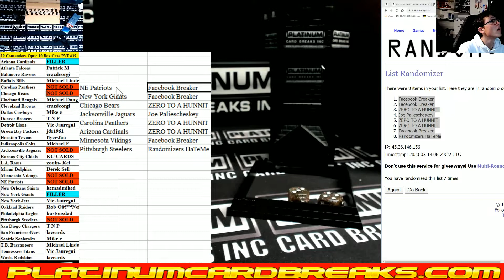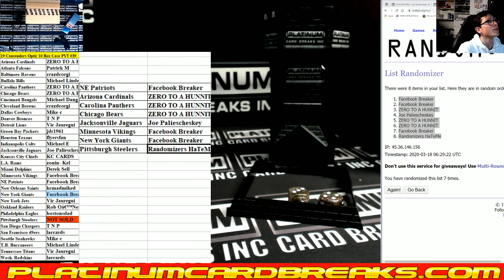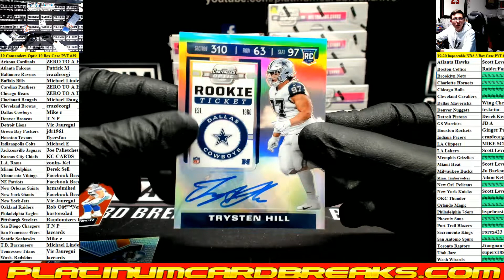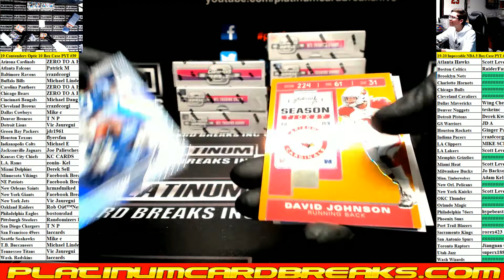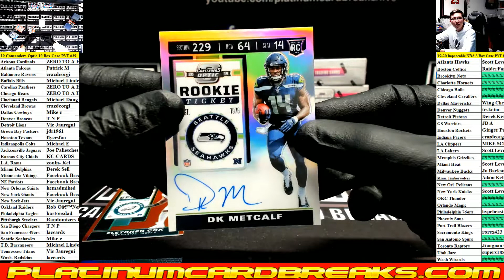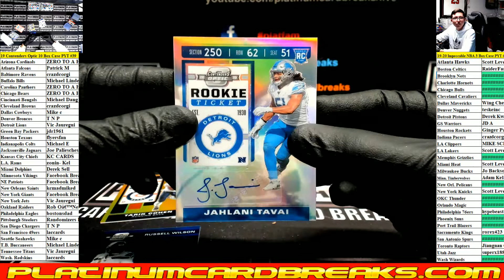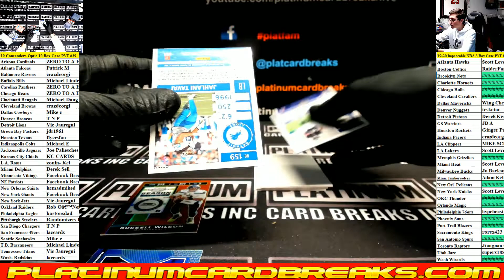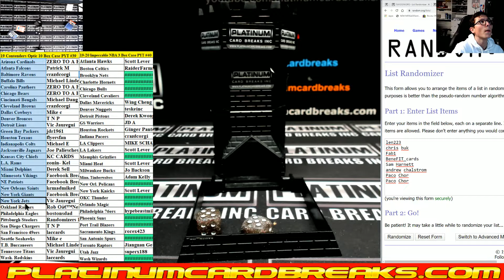2019 Panini Contenders Optic Football 10 Box Inner Case PYT #39